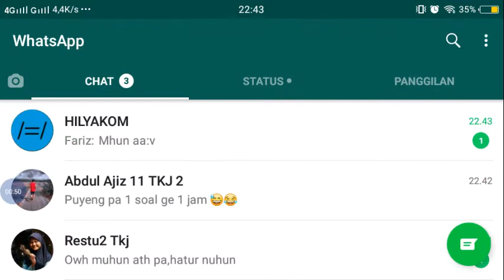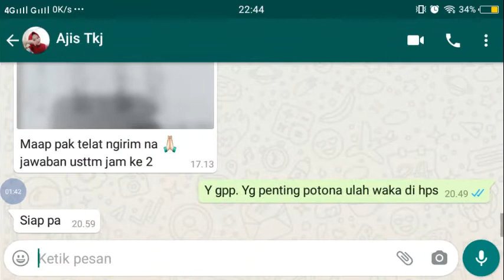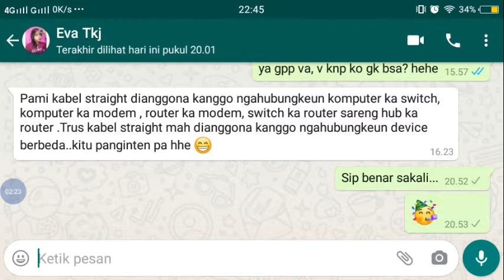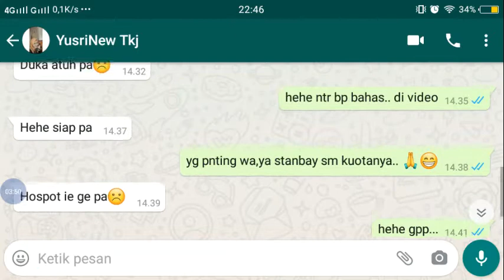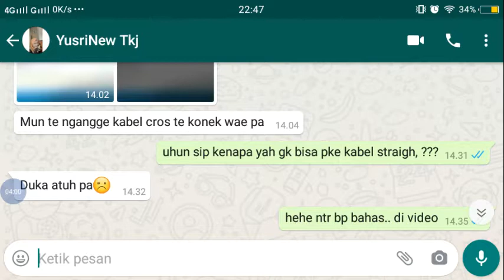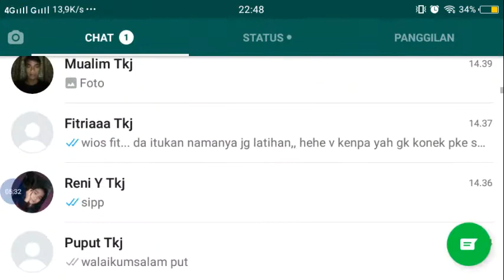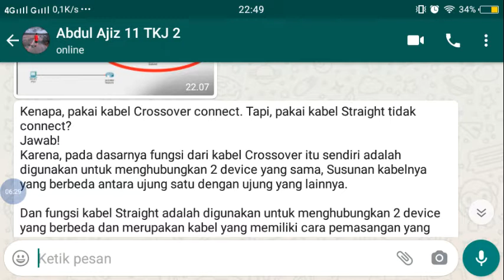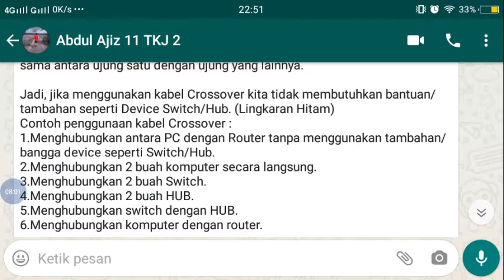kabel straight dan crossover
Fungsi kabel straight dan crossover pada jaringan